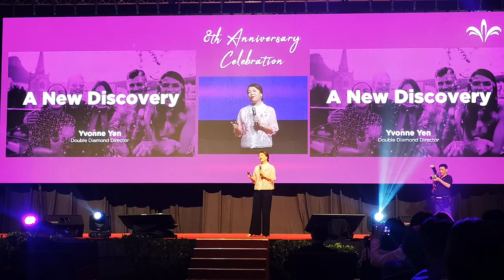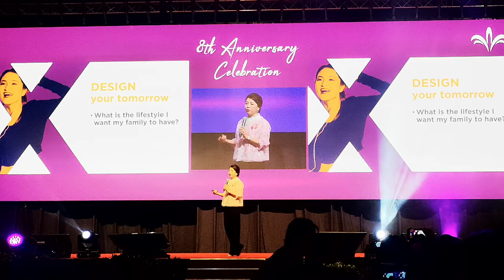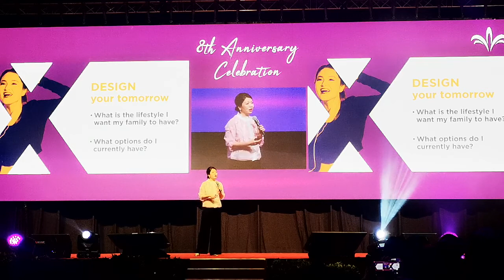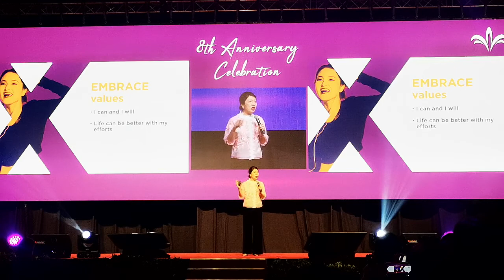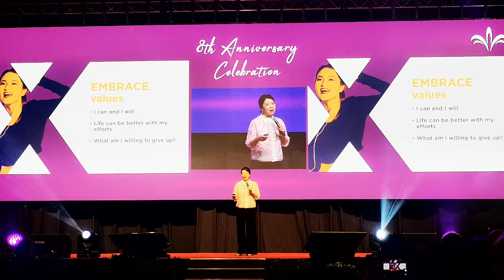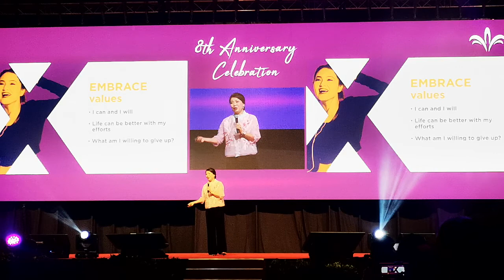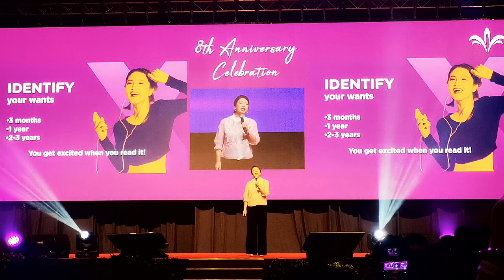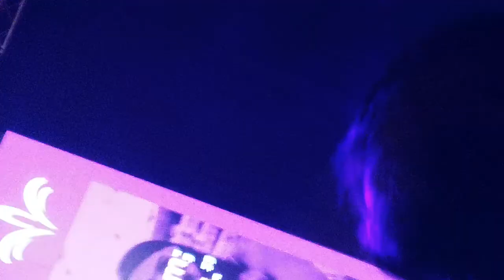Double Diamond Yvonne Yen from us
8th Anniversary Gala Dinner 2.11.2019